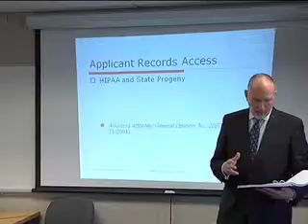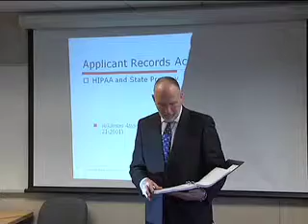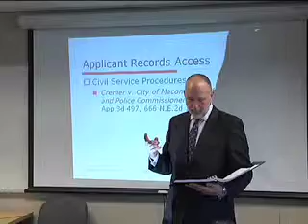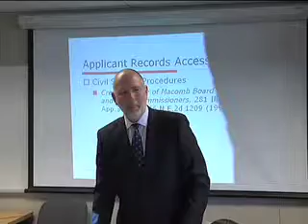Access to Records